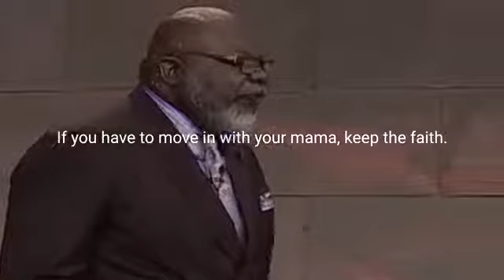you can make a different, don't give up your dream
don't give up your dream